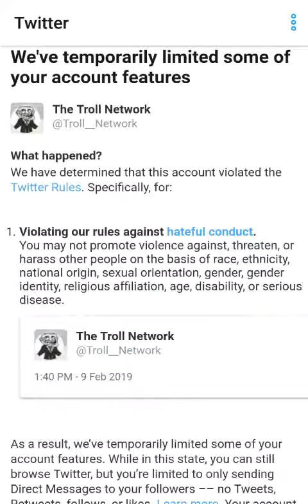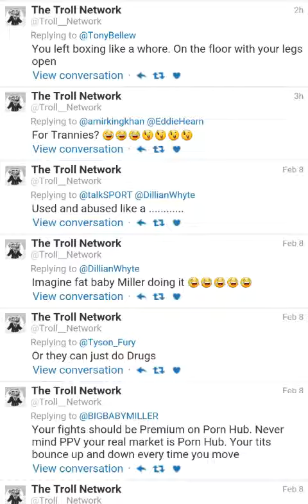I've been Suspended from Twitter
Why did I get suspended from Twitter and why it was not legal